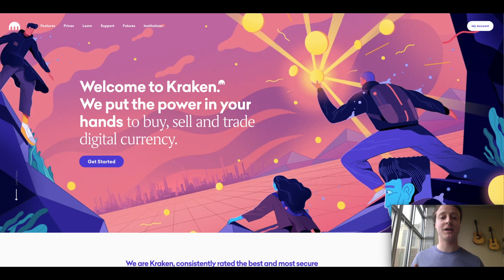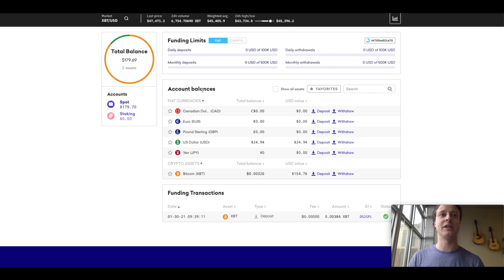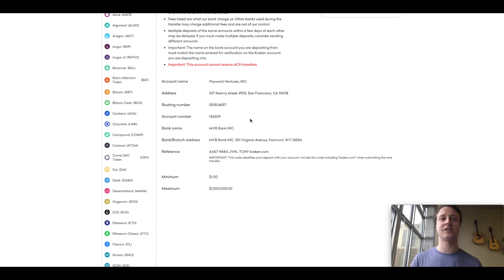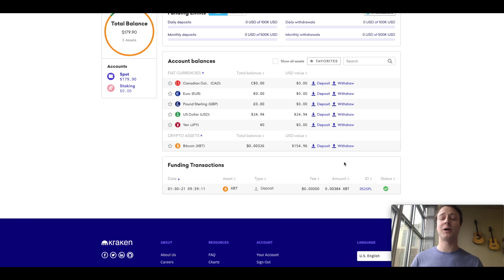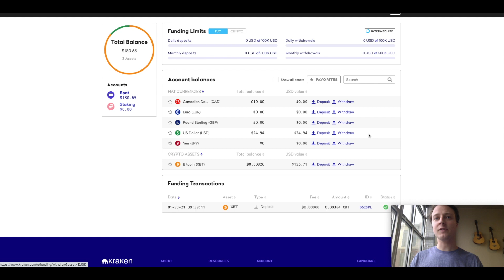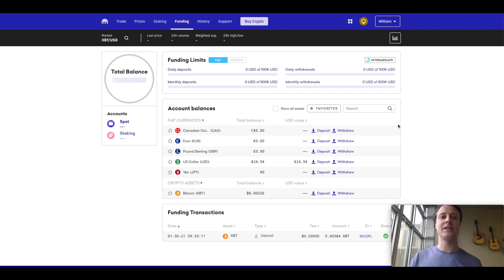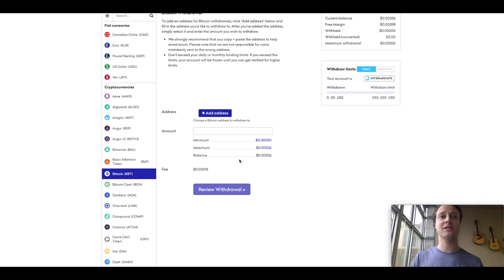Kraken Exchange: How to Deposit & Withdraw Funds on Kraken | UPDATED 2021!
In this video, we walk-through how to deposit and withdraw funds to your account on the cryptocurrency exchange: Kraken. You will learn how to deposit USD into Kraken, how to deposit other FIAT into Kraken, fund your account with crypto and more! Then, we review step-by-step how to withdraw money from Kraken, withdraw any FIAT from Kraken, as well as how to withdraw crypto such as Bitcoin from Kraken. Come check it out!

What is Kraken?

Kraken is not just a legendary sea-monster, but Kraken is also a cryptocurrency exchange. You can buy, sell, trade and learn about various crypto’s on their exchange. They allow you to deposit and withdrawal funds with multiple methods.

The platform was founded in 2011 and it is one of the oldest and most reliable cryptocurrency exchanges in the world. Kraken is really focused on security and superb customer support. You simply will not find another exchange that is more secure and offers better support for their customers than Kraken. You can make big money on Kraken, they offer leverage meaning that you can trade with more money than you have deposited

There are a lot of really great things that I love about Kraken and I’m an avid user of the Kraken exchange myself. Kraken is one of my favorite exchanges and I think there is something to be said about having access to multiple exchanges.

Already have an account with Kraken? Sign up with Coinbase and earn FREE Bitcoin: